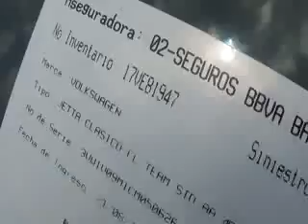SUBASTASMA VOLKSWAGEN, JETTA CL PAQ TEAM 2012